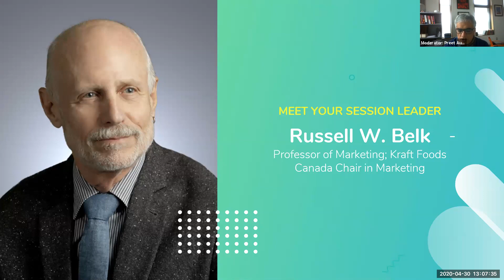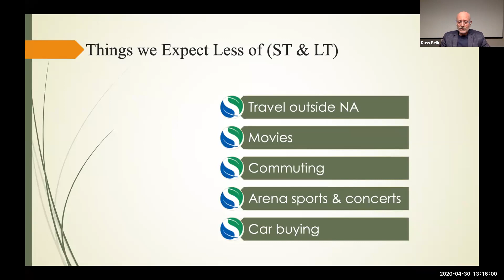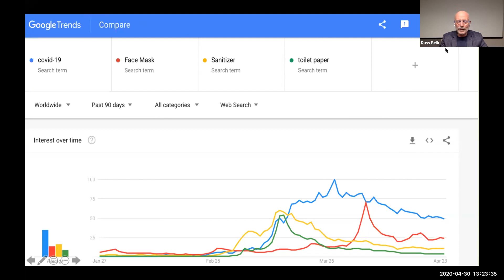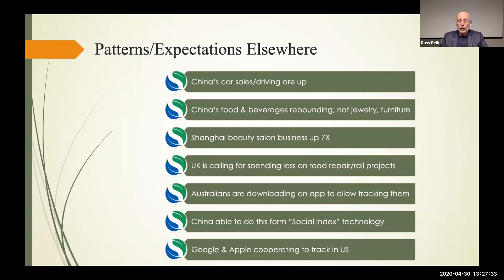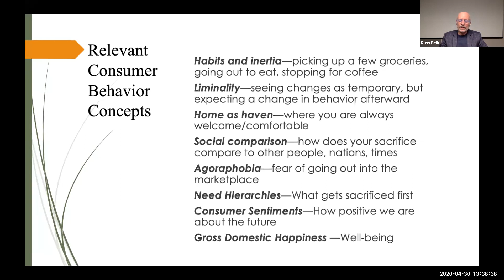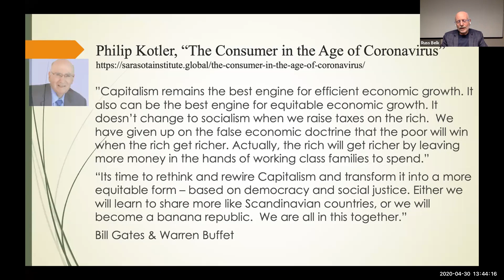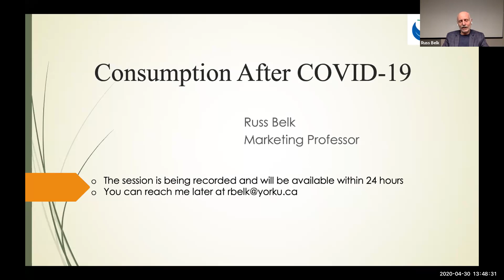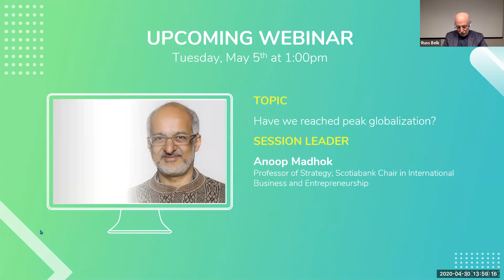Webinar Series: Shaping the Post-Pandemic World - Consumers and Covid-19: Before, During, and After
Consumers and COVID-19: Before, During, and After
Session Leader: Russ Belk

Will consumption ever be what it was before Covid-19? What has changed? What consumption patterns will and will not resume? What are the long-term impacts likely to be on real estate, entertainment, travel, sports, and debt? If Christmas is the first global consumer holiday, what will Christmas 2020 look like? How are business and government responses shaping these outcomes? These are some of the focal issues we tackled in this webinar.